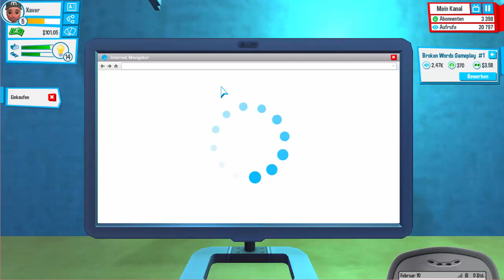Youtuberslife part 3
nach langem suchen hab ich die datei mal gefunden und nun part 3 XD